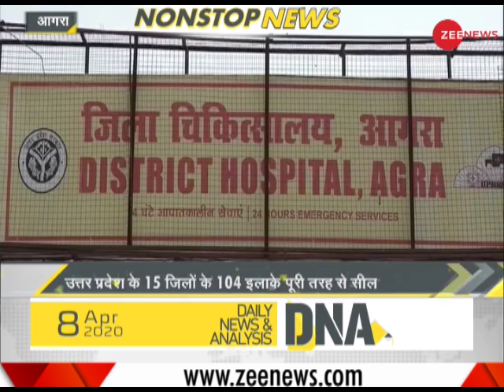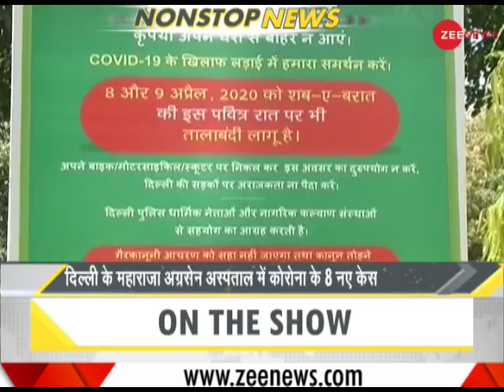DNA: Non Stop News, April 08, 2020 | Sudhir Chaudhary Show | DNA Today | DNA Nonstop News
In this segment, you will find DNA Nonstop news today.

Follow us on Google News for latest updates:

WION: shorturl.at/fwKO0
Zee News English: shorturl.at/aJVY3
Zee News Hindi: shorturl.at/eorM1
Zee Business: shorturl.at/hpqX6
DNA News: shorturl.at/rBOY6
BGR: shorturl.at/eioqL